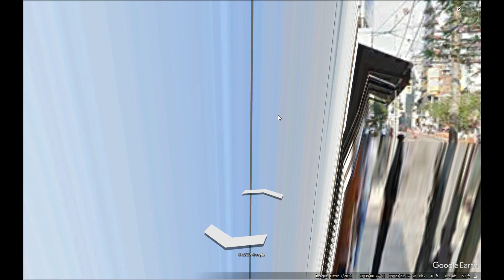How did this Car Break Through a House on Google Earth?!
Amazing place world
Please support me
things found on google
maps short
 things found on google maps
3d google earth scary video
3d google earth live satellite
3d google earth
 things found on google maps shorts
3d google map app
3d google animals
google 3d animals not working malayalam
google earth images tiktok
3d google animals
google earth  locations in hindi
3d google earth view
how to make google earth 3d video animation in mobile
how to make google earth 3d video animation
how to watch 3d view in google earth
google earth
how to see live map on google earth
THINGSgoogle earth pro
google earth  locations tiktok
google maps
google maps
 things found on google earth
earth 3d
earth 3d view
google maps scary
google translatehorror google earth
scary google translate
scary
3d google map
3d earth map
 google earth
earth live video
google earth
shorts
Amazing place world
siêu nhân
dinosaurs
xe tăng
dinosaur
thomas
granny
wednesday
robot
hantu
sakura
Con ma
truk oleng
doors
poppy playtime

spiderman
cartoon cat
zombie
barongan

alphabet lore
train
siren kafa
pikachu
obit
Sonic exe
videos
karim juega
bl
choo choo charles
dinosaurus

quý đầu loa
goku
lankybox
videos de sonic
google earth
among us
venom
homem-aranha
marciani
fnaf
king kong
abc
slenderman
shorts
chucky
Car
spider man
ikan hiu
dinossauro
stumble guys
khung log
boxy boo
poppy playtime chapter 2
titanic
abcdefghijklmnopqrstuvwxyz
Last 28 days
chainsaw man
sonik
ondel-ondel
Con răn
videos de terror
transformers
sonic the hedgehog
merlina
pennywise
người nhện
Dashboard
minecraft parodileri
Content
Analytics
Commen.